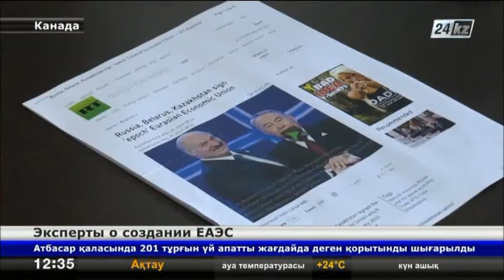Канадские эксперты: Формирование ЕАЭС - дальновидный шаг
Евразийский экономический союз - географически самая большая и потому самая перспективная площадка для свободной торговли.